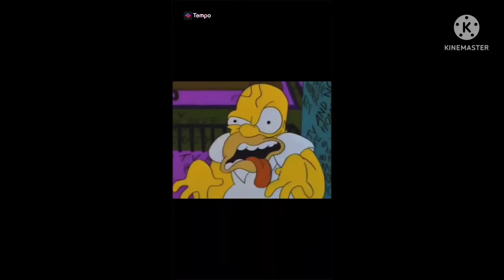Hey guys go to the other video I just made it and I just posted out